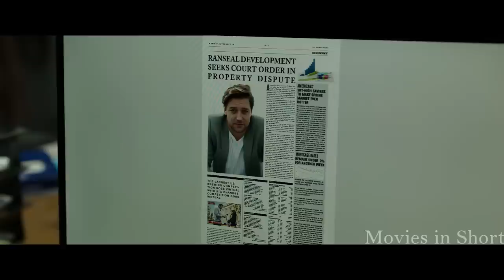Hitman With Alzheimer's Destroys Criminal Scum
Movie summary: An assassin-for-hire finds that he's become a target after he refuses to complete a job for a dangerous criminal organization.

Movie name: M3M0RY (2022)

About our Channel:

Movies in Short is a channel dedicated to giving you story recaps of the newest and older movies🎬

To produce a single video it will take us at least 2 days with a couple of people working on it from our Team :
- First we have to chose what movie or serie we will pick to do the recap
- Then our writer begins to write the script for the recap which takes quite some time
- Our narrator will give his voice-over for the recap explaining details and things you might have missed in the movie, while making it interesting for viewers
- Once the material is ready, our editor begins to edit the recap and making it into a movie recap, adding Value to the overall video
- When everything is finished we take one more look to see if its alright and then we upload it to our audience so they can enjoy the amazing Recap 🎥